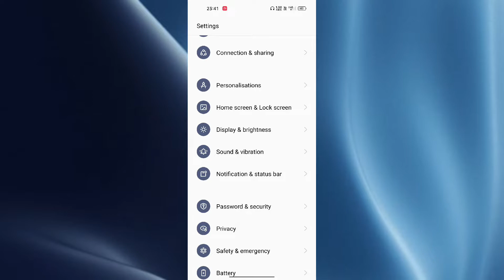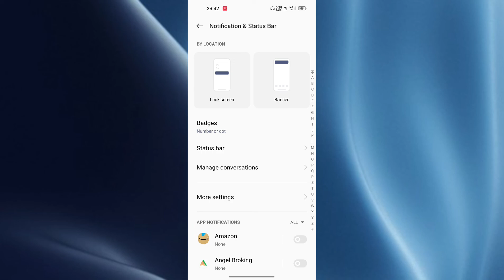OPPO K10 5G Lock screen Notification setting